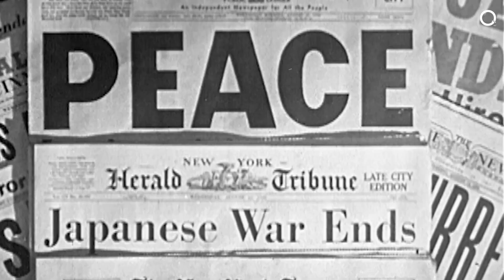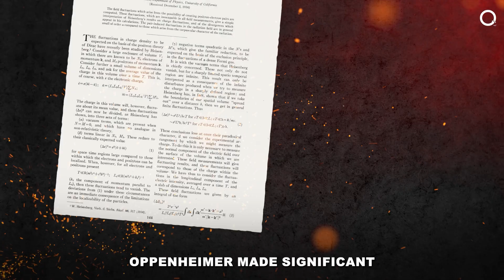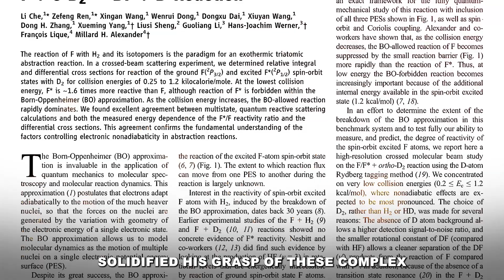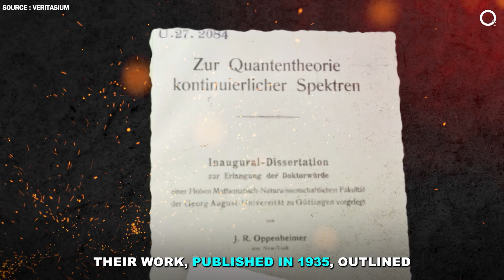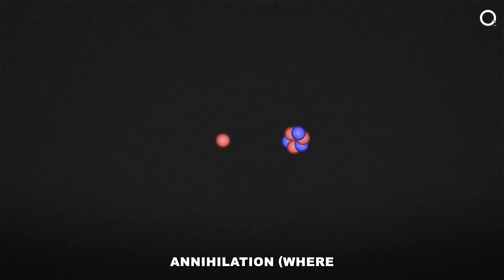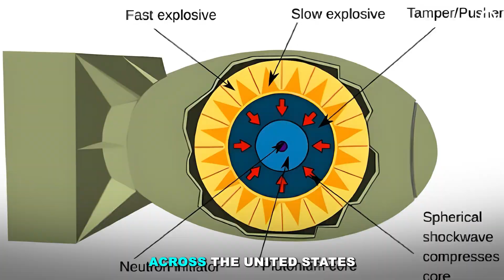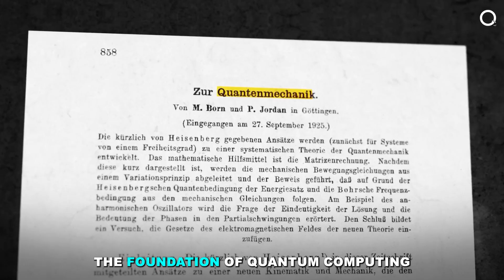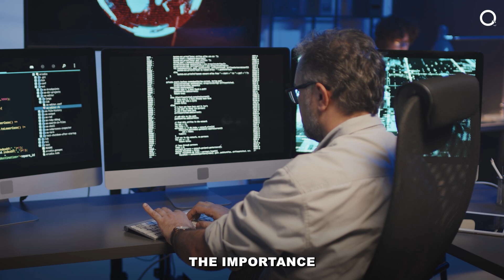How Oppenheimer Brought Quantum Mechanics to The US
Before his story was beautifully crafted into an Acadamy Award-winning film, Oppenheimer (2023) co-dominated the summer last year with Barbie (2023), learn about how Oppenheimer's impact led to the quantum education revolution of America!

Video Sources:
Universal Studio, Oppenheimer (2023)